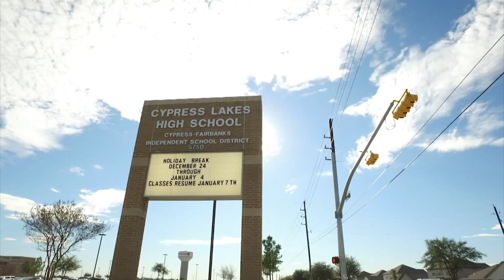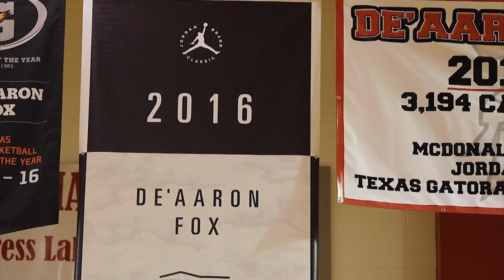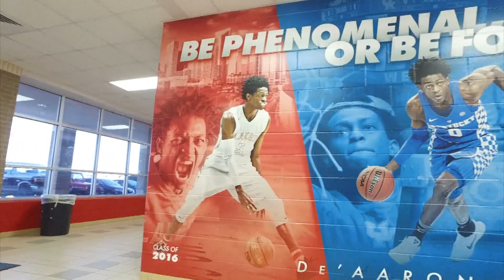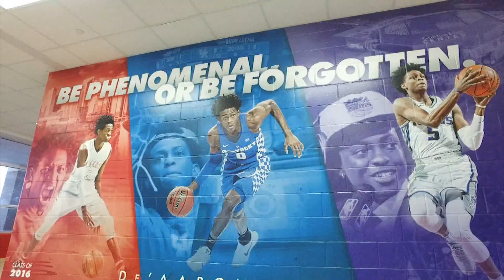The inside story of Lorraine Harris-Fox and her son, NBA star De'Aaron Fox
Mama's Boys is a series of stories showcasing all-star moms.  Behind many great athletes is one incredible mother.
De'Aaron Fox is one of the best basketball players to ever come out of the Houston area.  Mama's Boys is the inside story of their relationship.
To learn more about De-Aaron Fox and the Fox Whole Family Foundation,